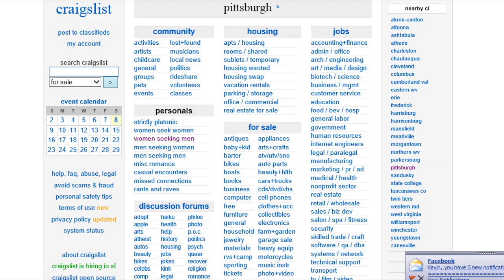Craiglist Killer - 22 Horny Pedophiles on Craiglist Get Killed (Miranda Barbour) | xChaseMoney